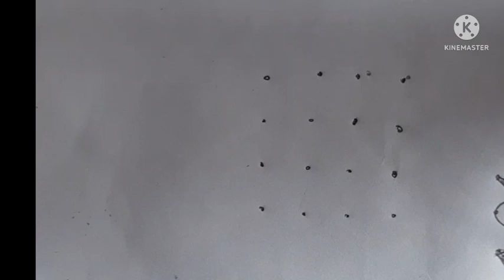3 June 2022